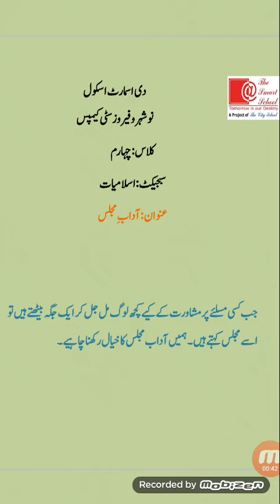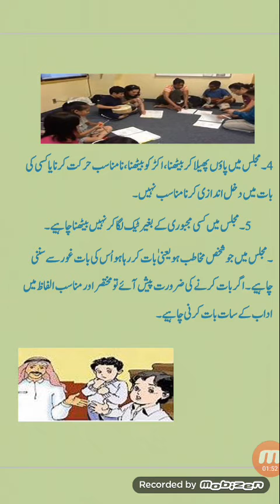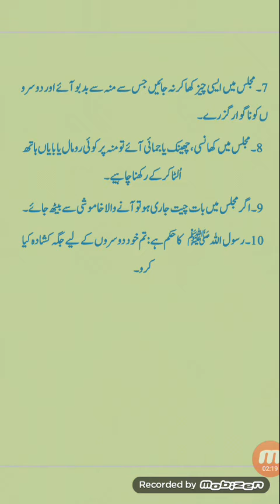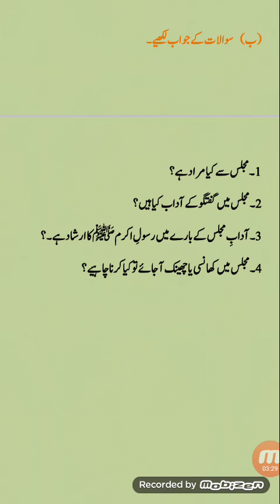جماعت چہارم مضمون اسلامیات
آداب مجلس